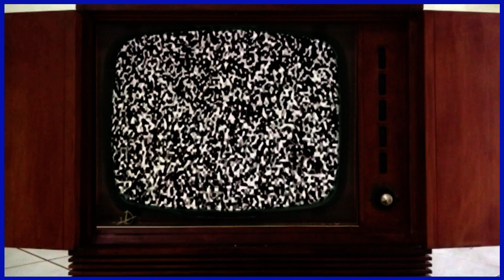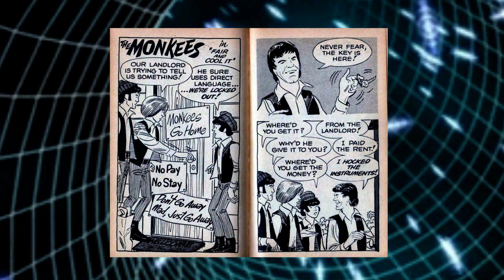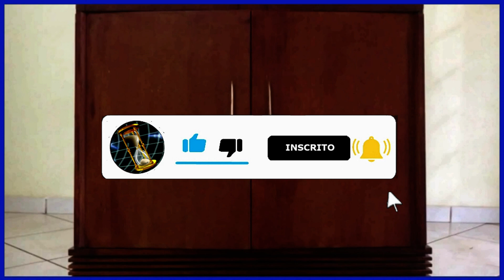THE MONKEES - I´m a believer in Good Times!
Os Monkees são uma banda americana de rock e pop formada em Los Angeles em 1965 por Bob Rafelson e Bert Schneider para a série de televisão americana The Monkees que foi ao ar de 1966 a 1968, um programa de TV sobre uma banda imaginária que queria ser os Beatles.